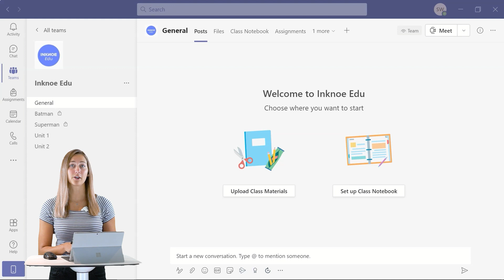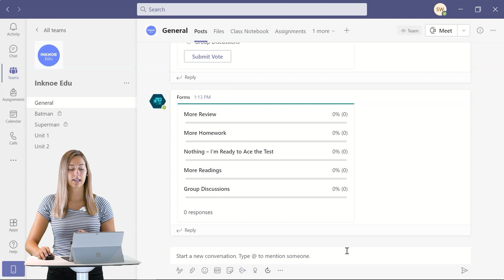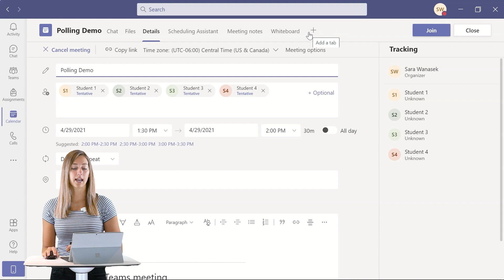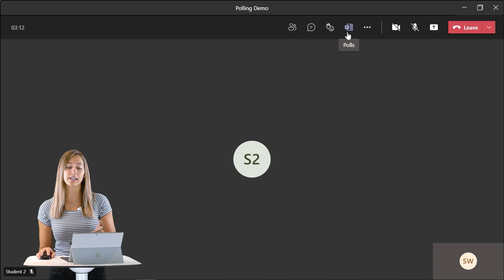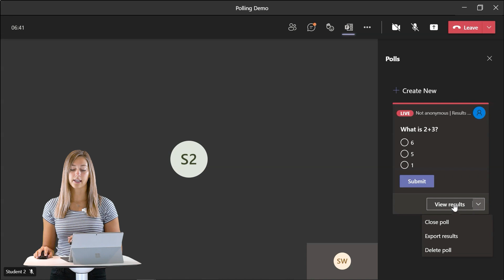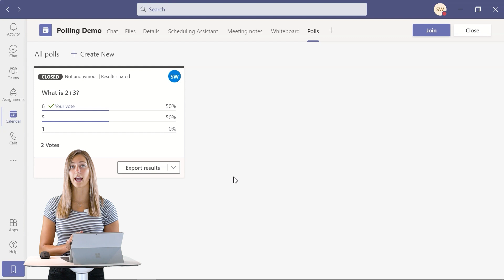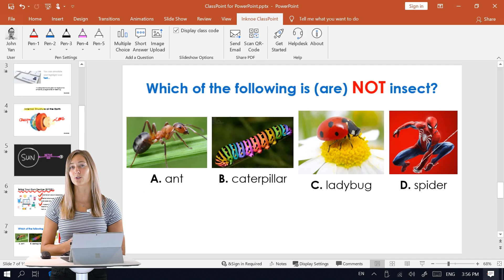Create a Poll in Microsoft Teams for Channels AND Meetings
To get feedback & engage ALL of your students, create a poll to use in a channel discussion, or in your online class. Because Microsoft Forms is fully integrated into Teams, creating polls couldn't be easier.

⌚ Timestamps:
[ 0:00 ] - Intro
[ 0:45 ] - Polling in a Channel Discussion
[ 1:48 ] - Polling in a Meeting: Pt. 1 Set Up the Poll
[ 3:34 ] - Polling in a Meeting: Pt. 2 Run the Poll
[ 5:39 ] - More Question Types
[ 5:39 ] - Outro

ClassPoint seamlessly integrates with Microsoft PowerPoint to turn presentations into interactive lessons, enhancing engagement through live student response tools.

Plus, check out Edcafe AI - EdCafe is our AI-driven platform built specifically for teachers, offering advanced tools for lesson planning, personalized learning, and student interaction.